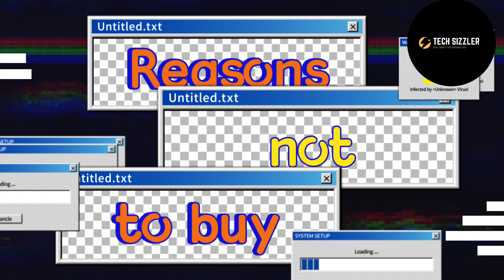Redmi Note 10T 🔥Top 5 Reasons To Buy 5 Reasons To Not Buy || Ultimate Smartphone Buying Guide 5G!!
Redmi Note 10T is the latest phone launched by Xiaomi under its 10 series. This video will tell whether you should own one or not. Watch full videos for better understanding.